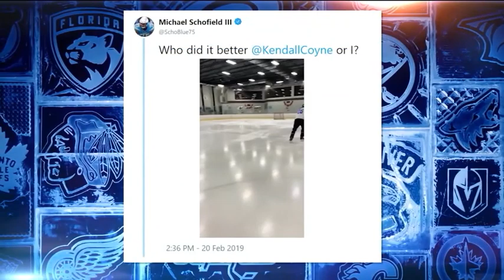NHL Now: Coyne on skills competition, gold medal in Olympics Feb 22, 2019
Kendall Coyne Schofield joins NHL Now and talks about her experience during the skills competition, and winning a gold medal in the Olympics